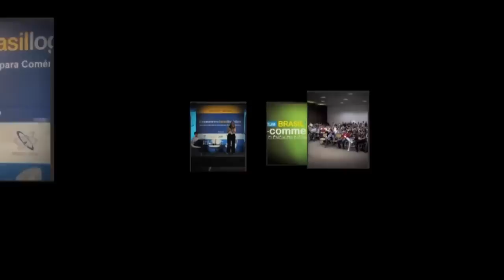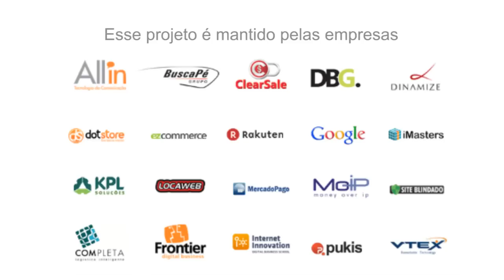Fórum E commerce 2011 - Case Wine.com.br - Gestão de clientes de carne e osso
Anselmo Endlich é Sócio e Diretor de Marketing da Wine. A apresentação foi sobre "Case Wine.com.br - Gestão de clientes de carne e osso" durante o Fórum E-commerce Brasil, realizado no dia 27 de agosto de 2011 no Fecomercio, São Paulo.